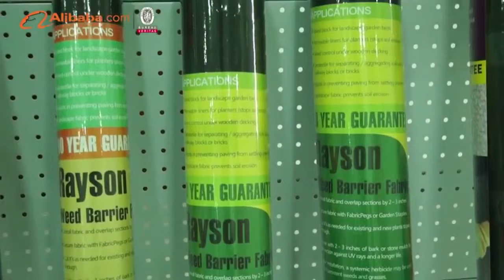pp spunbond tela no tejida, no tejida de fibra pp tejidos, tela no tejida hilada por adhesión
Foshan Rayson no tejido Co., Ltd. es una empresa conjunta sinous, establecida en 2007, ubicado en la ciudad de Foshan Shishan Zona de alta tecnología, a menos de 30 minutos del aeropuerto internacional de Guangzhou Baiyun, junto a Volkswagen, Honda, CMO y otras empresas, con un complejo que cubre un área de aproximadamente 80.000 metros cuadrados y emplea a más de 400 personas. La compañía se especializa en la producción de telas no tejidas unidas por hilado y productos de tela no tejida, con más del 90 por ciento de sus productos se venden en más de 30 países.

Foshan Rayson no tejido Co., Ltd. es un fabricante con experiencia en la industria textil no tejido con años de experiencia. Se basa en la búsqueda de la tela no tejida, el desarrollo y la producción y cuenta con siete líneas de producción de tela no tejida avanzados, capaces de producir SMS, SS, S telas no tejidas, con el rango de peso de la producción de 10gsm a 150gsm dentro de 3,2 m de ancho, con una producción anual cantidad que pesan más de 18.000 toneladas. La empresa es capaz de producir telas no tejidas de muchos colores y tamaños diferentes, adecuados para muchas aplicaciones diferentes.

Además, Foshan Rayson no tejido Co., Ltd. es una respuesta rápida a la demanda del mercado. Al darse cuenta de una demanda en el mercado europeo, la compañía desarrolló un mantel de tela no tejida, que rápidamente se hizo popular dentro de ese mercado. Ayudado por el uso de sus máquinas de corte y plegado automático, la empresa es capaz de producir telas no tejidas que mejor se adapten a las necesidades de tamaño de un cliente. Recientemente, nueva versión de telas no tejidas internacionalmente certificados SGS de la compañía llegó a ser ampliamente utilizado en el mercado agrícola. A través de la producción de telas de seguridad medioambiental a una variedad de colores y tamaños, Foshan Rayson no tejido Co., Ltd. ha ganado la confianza de sus clientes.
Frente a la competencia feroz del mercado, Foshan Rayson no tejido Co., Ltd. ha logrado prosperar gracias a su compromiso de mantener el control de calidad y la credibilidad de la industria. La empresa se dedica a "fiable, innovadora, entusiasta, compartida", se comprometió a proporcionar un servicio eficaz y eficiente al cliente.